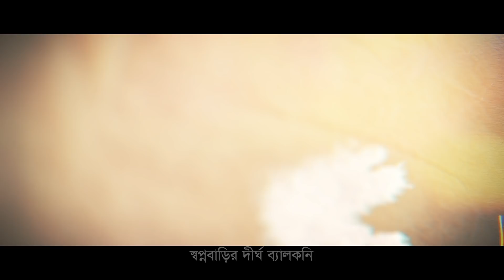Sopnobari | স্বপ্নবাড়ি | Fuad feat Kona | All Time Hit Bangla Song | New Bangla Song 2021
Song : Sopnobari (স্বপ্নবাড়ি)
Singer : Kona
Lyric : Shahan Kabondho
Tune : Bappa Mazumder
Language : Bangla
Label : Agniveena